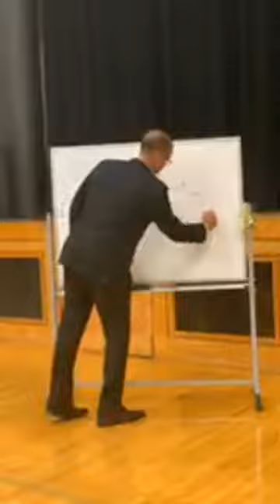Respect For Life: Male & Female Relationships part 2